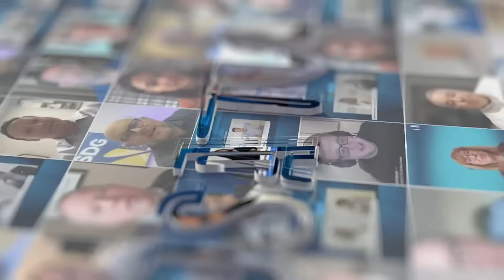ZutaCore's My Truong & Andreas Keiger on Waterless, Direct-To-Chip Liquid Cooling | Yotta 2025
We sat down live with My Truong, CTO, and Andreas Keiger, CRO, of ZutaCore, from Yotta 2025 on JSA TV to discuss their approach to cooling AI chips and how to achieve better energy efficiency and a lower total cost of ownership (TCO) through liquid cooling. We also discussed the critical need for water conservation in data centers.